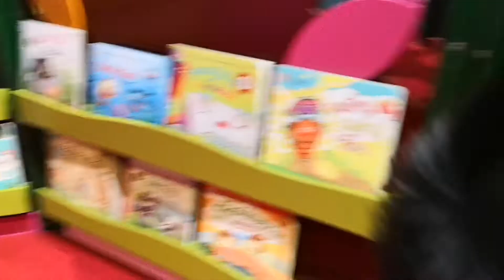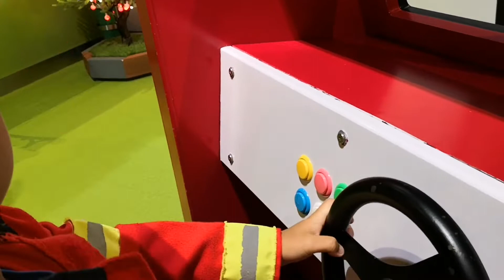แอมแปร์​ l​ เล่นสวนสนุกเทอร์​มินอล​21โคราช​ l​ Kids​ play​ EP.1